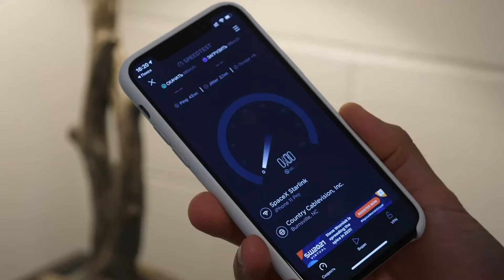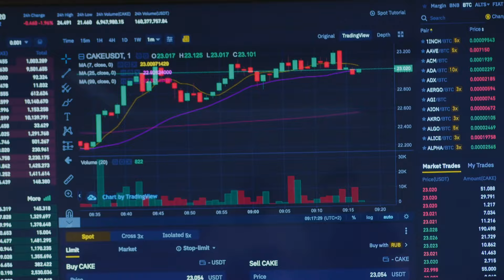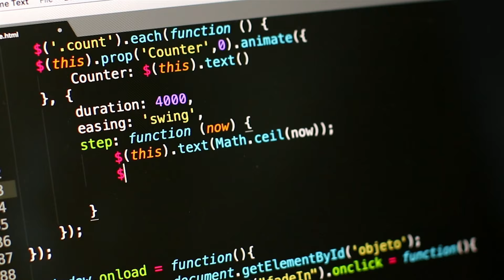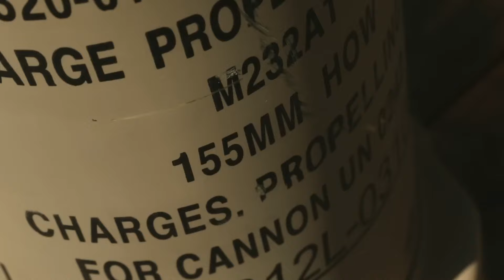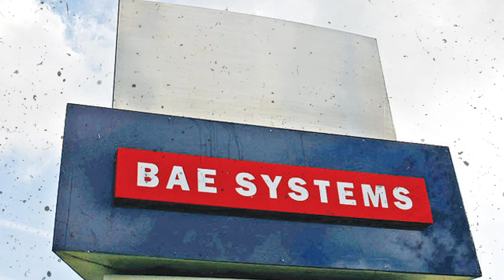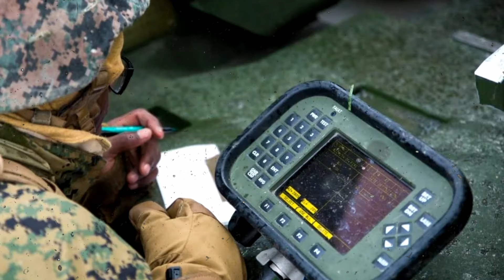Jak Ukraina Wykorzystała Amerykańskie Haubice M777 155 Mm Do Unicestwienia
Fundraising jest koordynowany przez grupę WB i Ambasadę Ukrainy w Polsce.
Ta inicjatywa nie tylko pomaga Ukrainie, ale także przyczynia się do rozwoju polskiego przemysłu obronnego. Dla Państwa informacji Ukraina podpisała już pierwszy kontrakt za 260,5 mln UAH na zakup polskich dronów dla Drone Army.»

 Już od czterech miesięcy na Ukrainie trwa wojna. Najeźdźcy próbują zająć terytoria, ścierając z powierzchni ziemi miasta i wsie, ukraińska armia trzyma obronę, zadając miażdżące ciosy na pozycje wrogie.